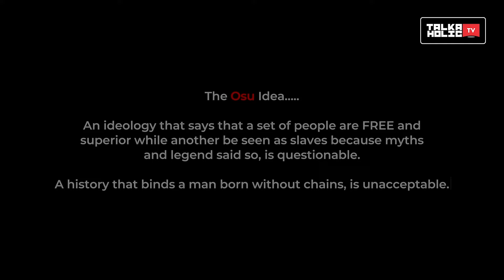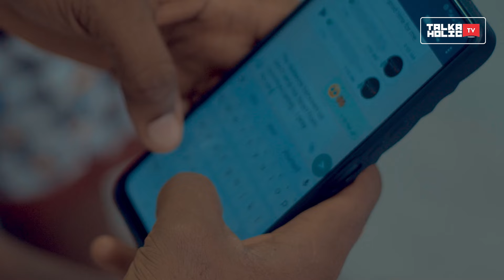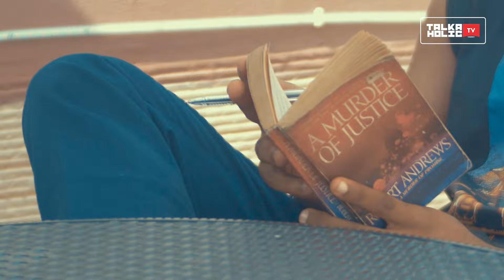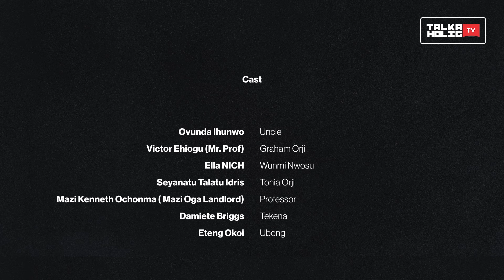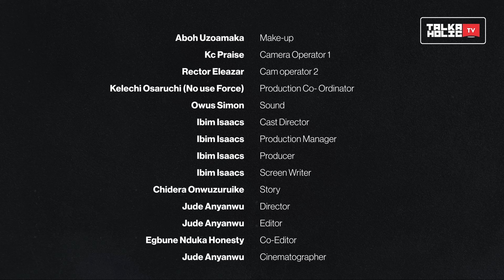NORMS - "The Osu Story" | 2024 Movie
The Osu caste system, a traditional custom in Igboland that categorizes individuals as second-class citizens, discouraging social engagement and unions with a group termed Osu, meaning "outcast". The Osu are often seen as inferior to the Nwadiala, or "real born" class, and have faced marginalization.

Talkaholic TV Official YouTube channel is where you can find the best of rib cracking comedy, Thrilling contents, Vox Pops, Podcasts, Movies that will keep you smiling and laughing till you forget your name, remember laughter keeps you young, healthy and kicking. Check it out!!